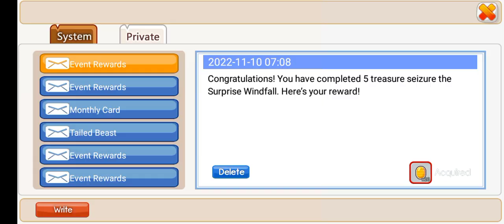REVIEW NINJA TERBARU PART 1!! NINJA HEROES NEW ERA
nick: cykoz
server : 4

link telegram gua buat player ninja heroes new era

grup buat sharing2 tentang ninja heroes new era ya!!!